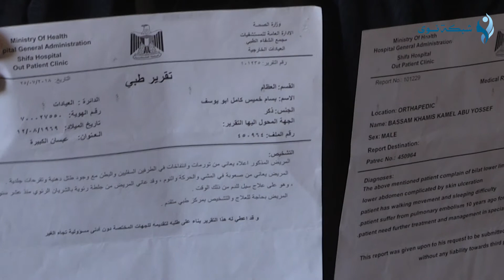داء الفيل مرض يثقل كاهر مواطن من غزه لا يملك هويه شخصية